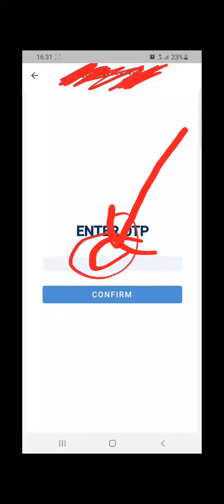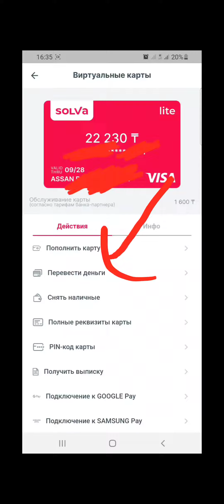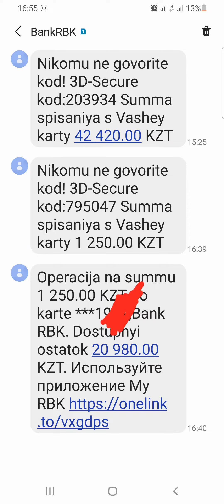SOLVA-дан басқа картаға ақша қалай аударады